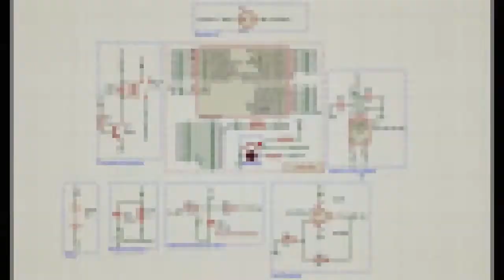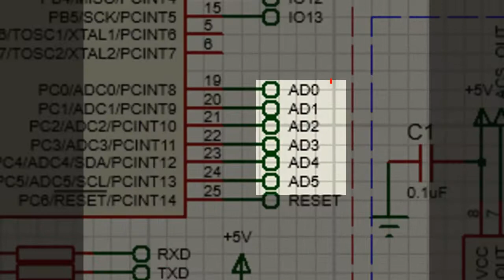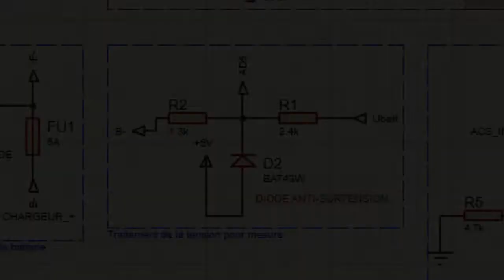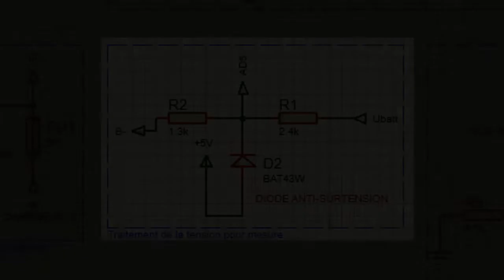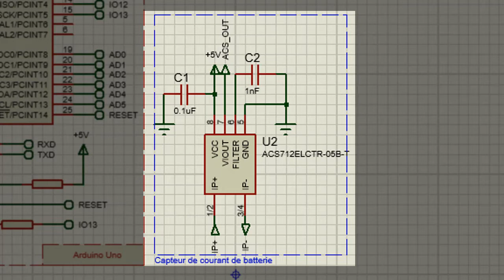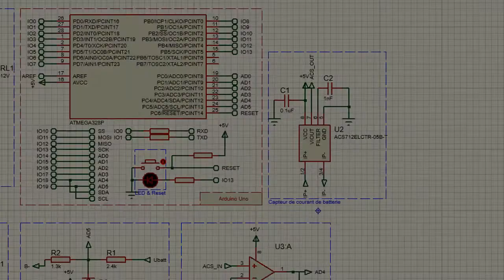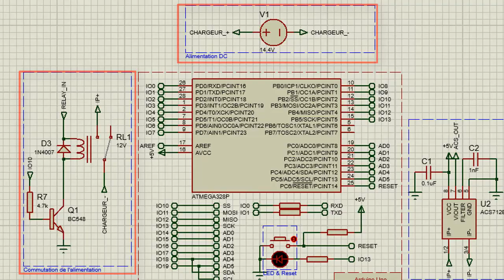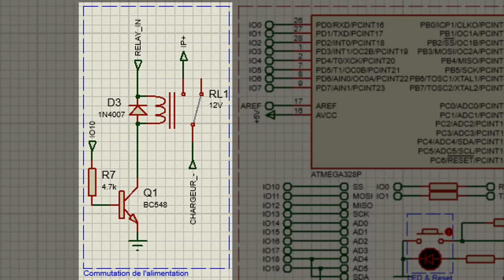Conception d'un chargeur de batterie au plomb (2/3) - Le schéma électronique